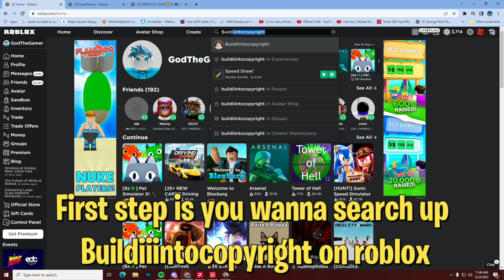*UPDATED* How to Find and JOIN Pet Simulator Z! (Roblox)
🔔 TURN NOTIFICATIONS ON SO YOU KNOW WHENEVER I UPLOAD A NEW VIDEO

(This is for people who can't sponsor through the normal YouTube sponsorship option.)